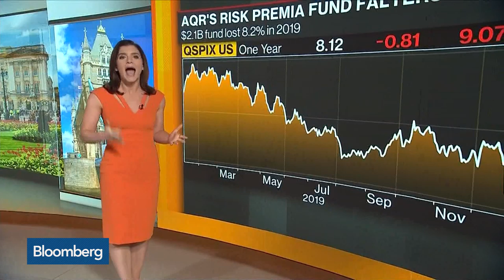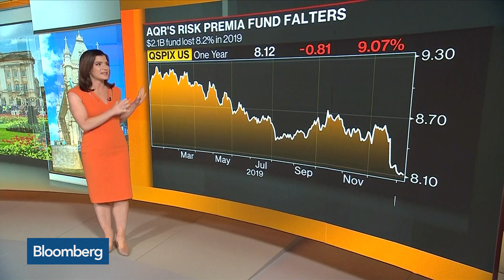AQR to Cut Up to 10% of Jobs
Jan.09 -- One of the world’s biggest hedge funds, AQR Capital Management, is slashing its workforce, according to people familiar with the matter. It’s the second straight year that the quantitative money manager has cut jobs. Bloomberg’s Dani Burger reports on “Bloomberg Markets: European Open.”